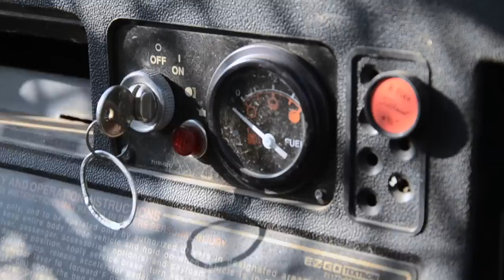Working at a Driving Range: Rattled Cage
When Aren Salmela gets behind the wheel of his steel-caged golf cart at his after school job at a local driving range, he is under siege: golf balls driven off the turf matts are often aimed at his rumbling cart. Like many other custodial jobs, Aren's duties consist of picking up discarded items and cleaning up after customers. Yet, what other custodians are subject to patrons' attempted physical assaults?

Aren say's he's never even come close to being injured on his job and that he doesn't sweat it when he takes a liner to the cage. But should his acceptance of driving range culture be taken for granted? Maybe aiming for the man pushing the picker is harmless target practice. Or maybe it's unnecessary harassment of a guy just trying to do his job.

Either way, Aren's cage is getting rattled.

Thanks to Aren, Matt, and the folks at Sun'N Air Golf Center in Danvers, Mass.